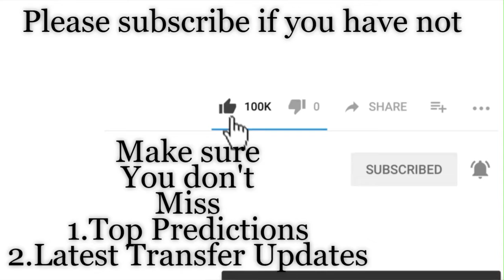Everton vs Kariobangi Sharks Prediction & Analysis | Everton in Kenya (Nairobi)